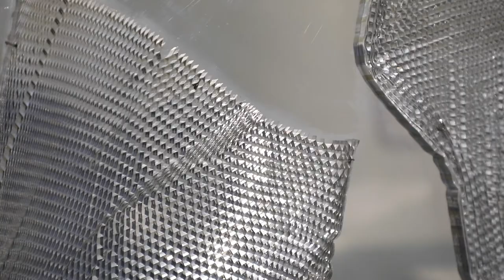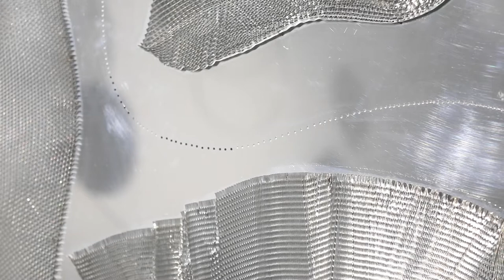Kunstklick mit Jakob - Nr. 17 - Heinz Mack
Wohl kaum ein anderer Künstler hat es wie Heinz Mack verstanden, den Kontrast zwischen Natur und Kultur so schlagend auf den Punkt zu bringen. Der Künstler setzte in seinen Reliefs stark reflektierende Materialien wie Glas und Aluminiumbleche ein und schuf daraus zeichenhafte Darstellungen von Pflanzenformen, die sich in spektakulären Lichterscheinungen auflösen. Während seine früheren Arbeiten völlig ohne Verweise auf die Welt der Gegenstände auskamen, begann der Künstler ab Mitte der 1960er-Jahre, die Eindrücke seiner Reisen in exotische Länder deutlich sichtbar zu verarbeiten. Der „Kleine Urwald“ ist eines der größten Reliefs von Heinz Mack, es beeindruckt durch die Einfachheit der Mittel, mit denen er die Atmosphäre eines sonnendurchfluteten Waldstücks erzeugt.

Heinz Mack
Kleiner Urwald, 1966
Objektkasten, Aluminium, Glas, 204 x 304 x 7 cm
Kunstpalast, Düsseldorf / Schenkung Fritz Bagel
© Heinz Mack/VG Bild-Kunst, Bonn 2021
Foto: Kunstpalast - Stefan Arendt - LVR-ZMB – ARTOTHEK